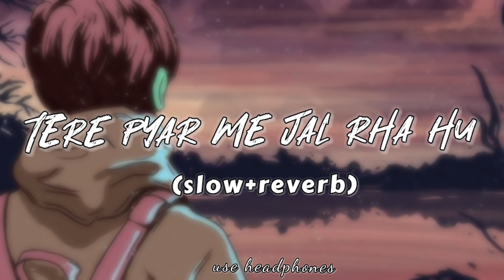tere pyar me jal rha hu (slow+reverb) lofi song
use headphones for more experience

 tere pyar me jal rha hu  lofi song
tere pyar me jal rha hu heartouching song
tere pyar me jal rha hu chilout song